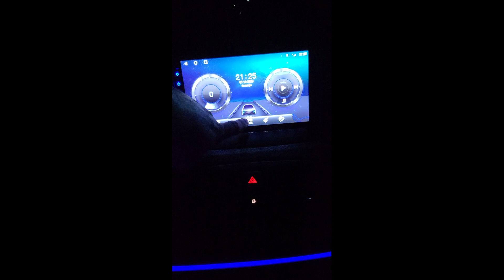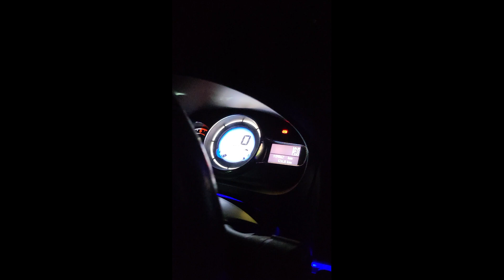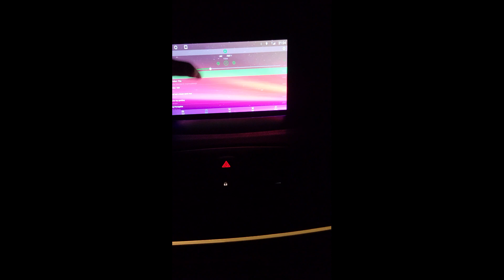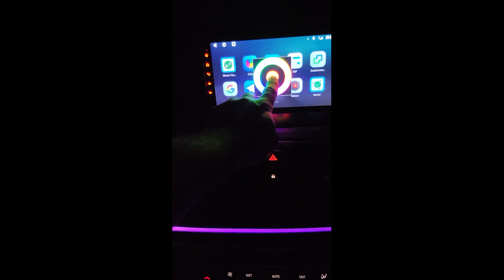Vendo Fluence! Vídeo do interior.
Segue o link do OLX para especificações.